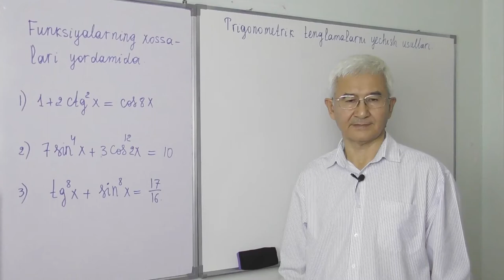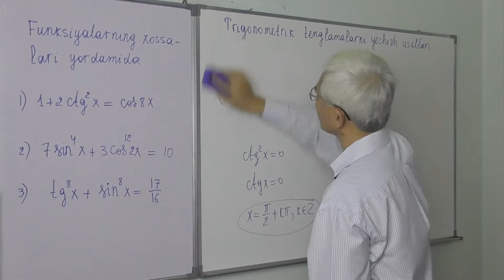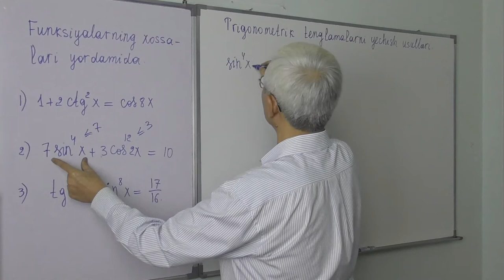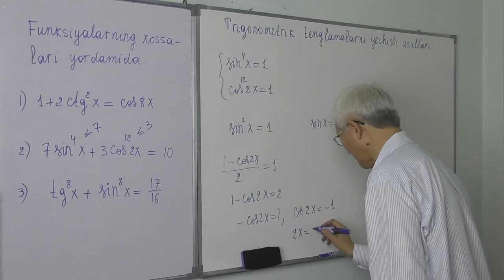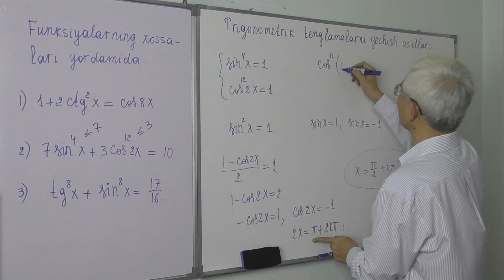25.22 Trigonometrik tenglamalarni funsiyalarning xossalari yordamida yechish1 2